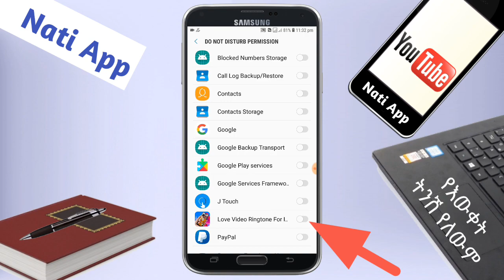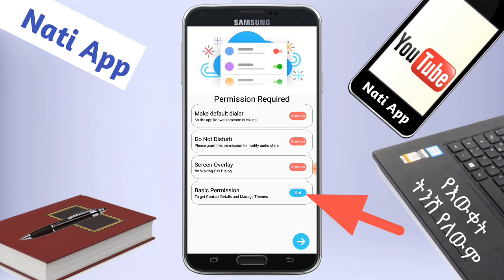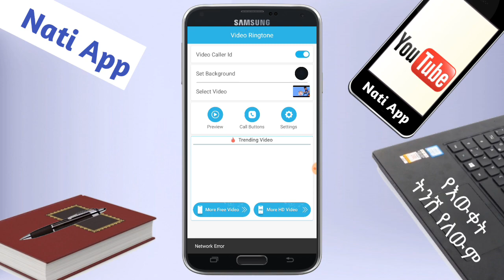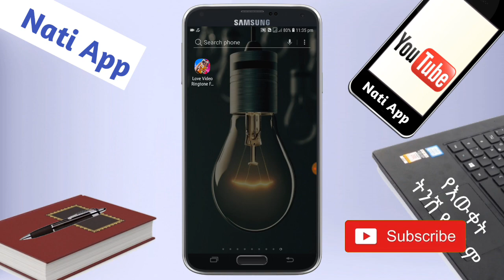የስልክ ጥሪያችንን ቪድዮ ማድረግ የፈለግነውን ቪድዮ የስልክ ጥሪያችን ማድረጊያ አፕ how to set video ringtone in android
ስልክ ሲደወልልን የስልክ ጥሪያችንን በ ቪድዮ እንዴት  ማድረግ እንችላለን how to set video ringtone for incoming call in android

የአፑ ሊንክ